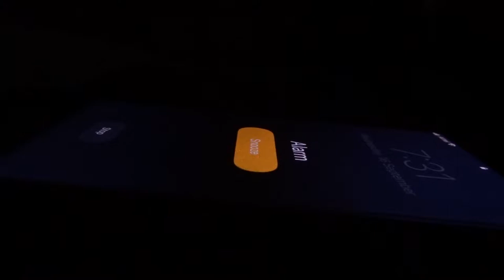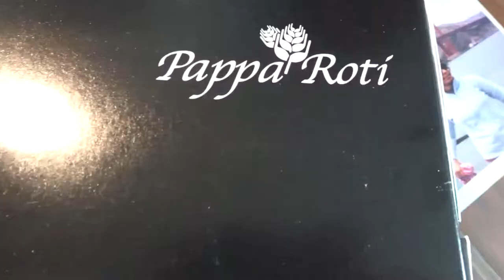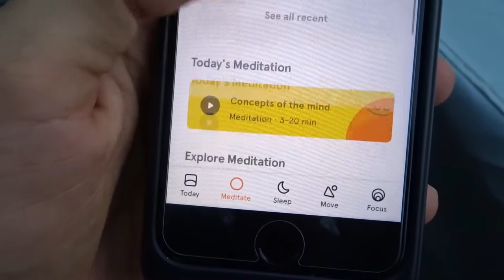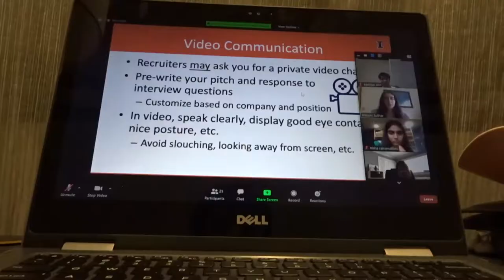Day in my life at Zoom University UIUC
Day in my life of online classes at University of Illinois at Urbana Champaign,  also known as Zoom University.